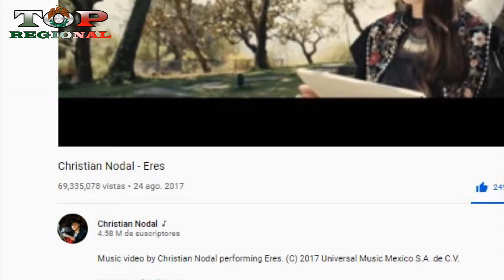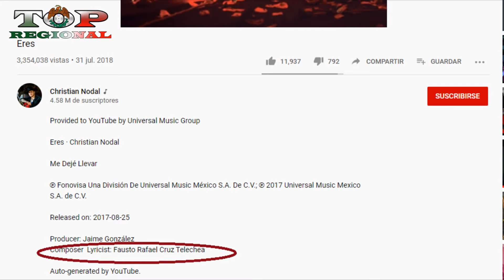Christian Nodal Plagió Una Canción Podría ir a La Cárcel!